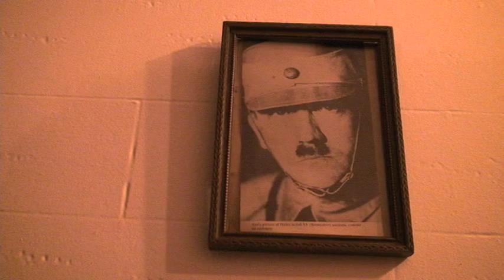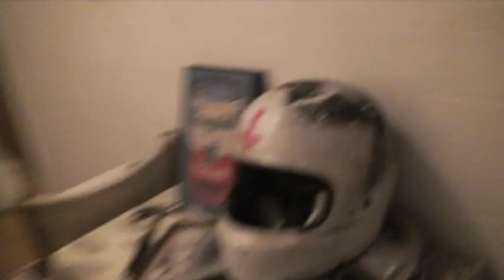Apartment Hunting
"We are only tenants, and shortly the great Landlord will give us notice that our lease has expired."
Joseph Jefferson